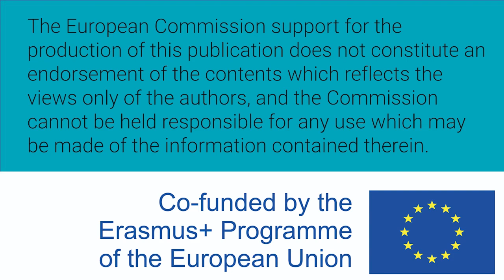Mujeres W-STEM: Jennifer Sánchez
Jennifer Sánchez es ecuatoriana e ingeniera en networking y telecomunicaciones por la Universidad de Guayaquil.  Trabaja en el área de medios tecnológicos en el Banco del Pacífico y en el área de infraestructura, en los proyectos de autoservicios.